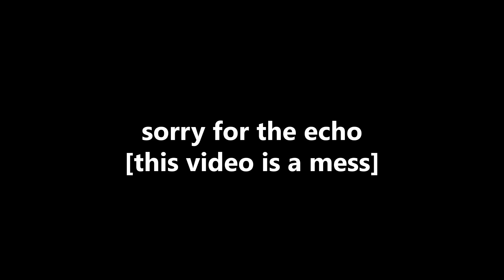this video is messier than my life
goodluck

♡ YOU CAN SEND ME THINGS HERE ♡

lewisville, texas 75029